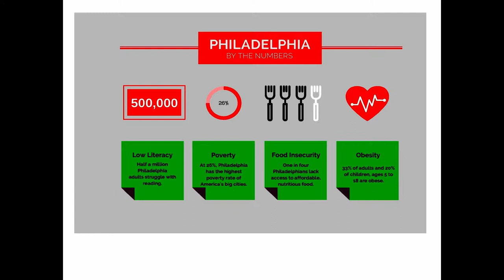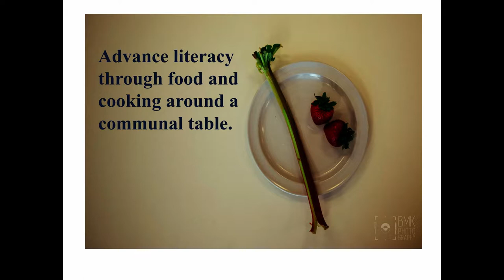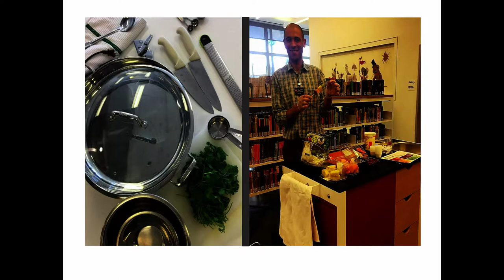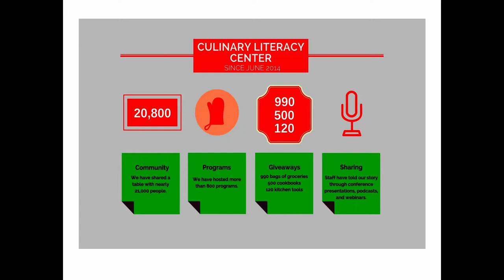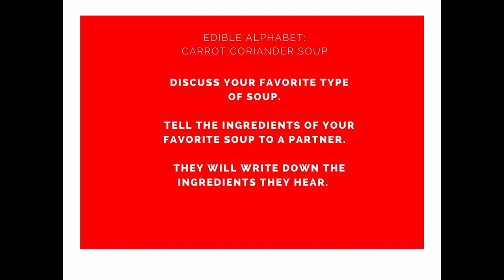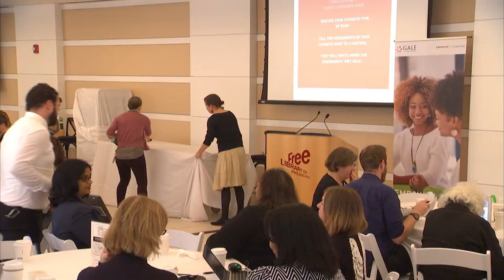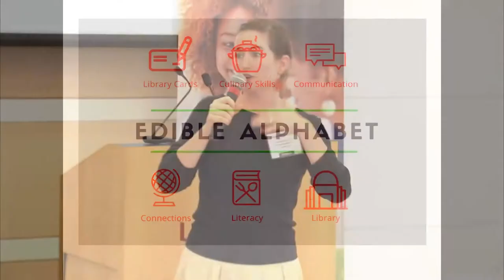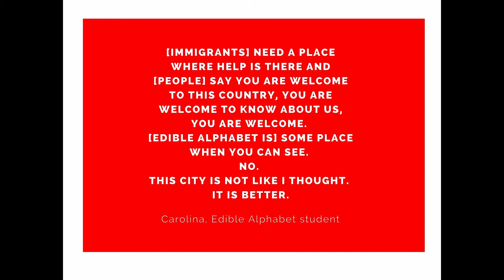Engagement in Action: Philly’s Culinary Literary Center — LJ Directors' Summit 2017